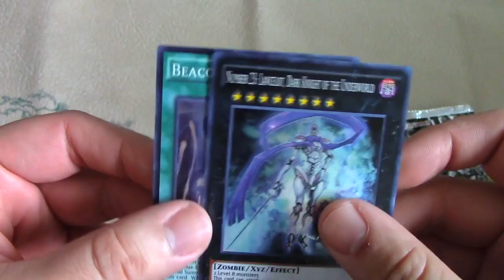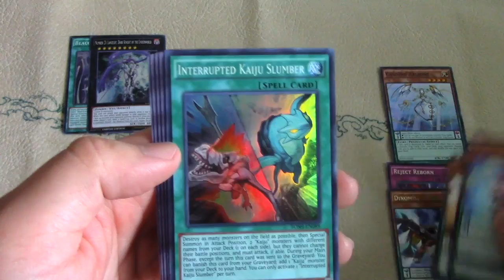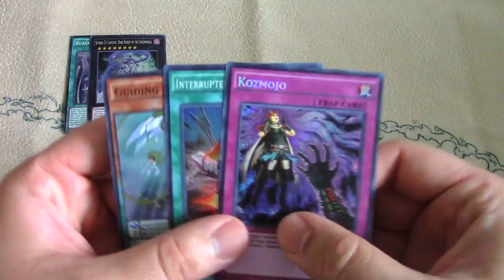Yu-Gi-Oh! Breakers of Shadow Special Edition Opening #2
It's a hunt for those elusive Twin Twisters! Here's the second Breakers of Shadow special edition opening!